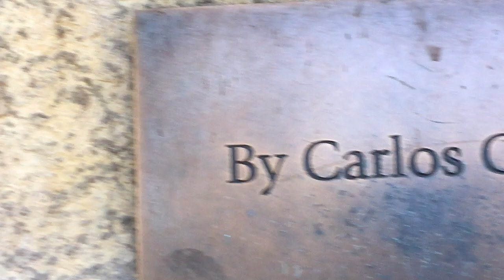grotesque water sculpture on River Walk by Carlos Cortes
River Walk, San Antonio, Texas
Shot by Carole Terwilliger Meyers, on June 7, 2018
You can walk to or from the San Antonio Museum of Art easily from The Pearl via the River Walk pathway.  It take about 10 minutes.  On the way you’ll view this and more art installations.
c2018 Carole Terwilliger Meyers